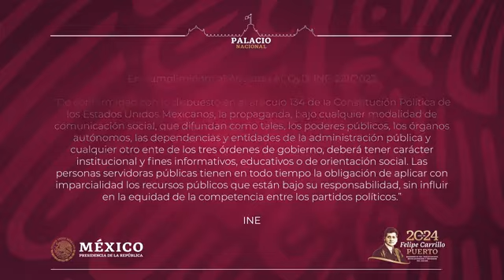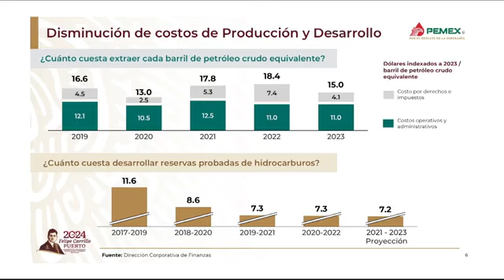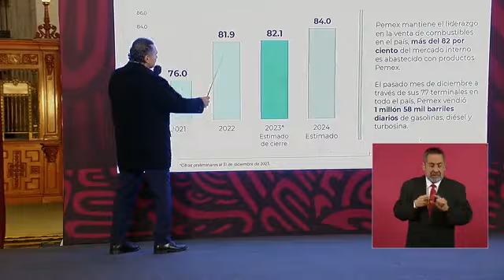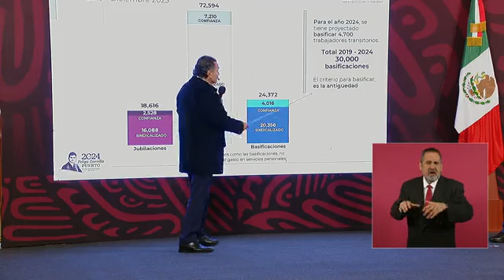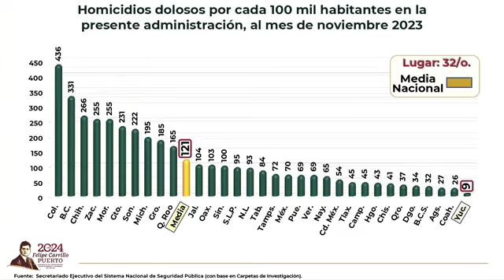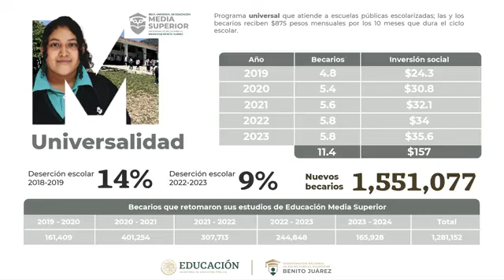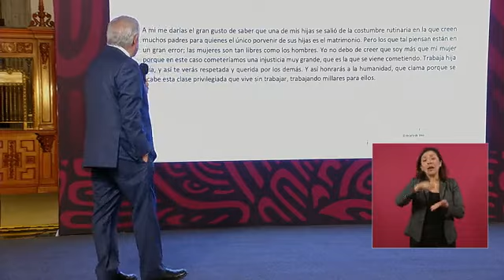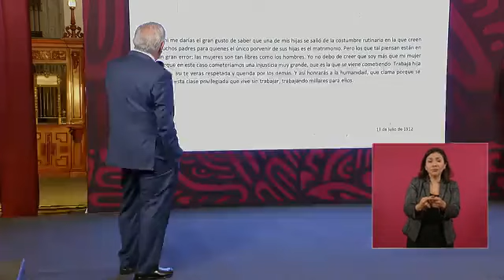Andrés Manuel López Obrador Conferencia Mañanera del jueves 4 Enero 2024 🇲🇽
Donaciones ☕️SI APRECIAS MI TRABAJO ME PUEDES INVITAR UN CAFÉ
Bancomer CLABE 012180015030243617 Nombre Roberto Jiménez
Bancomer Cuenta 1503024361 Roberto Jiménez

Gracias